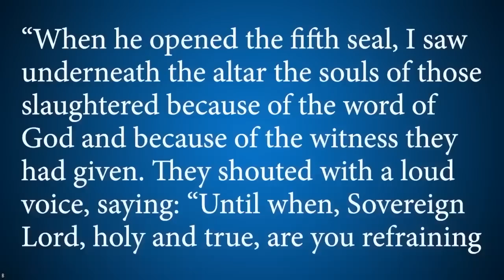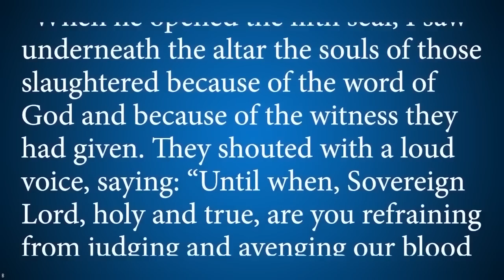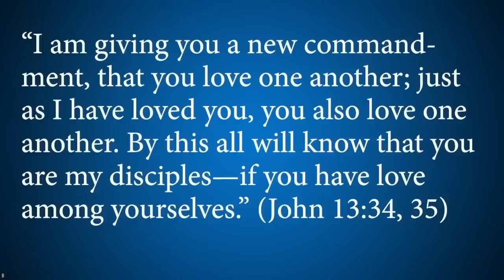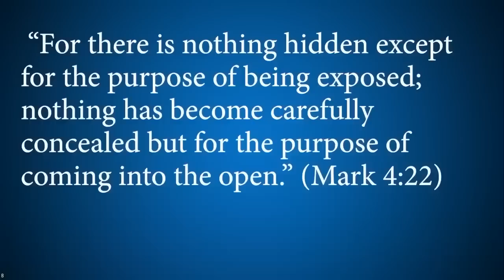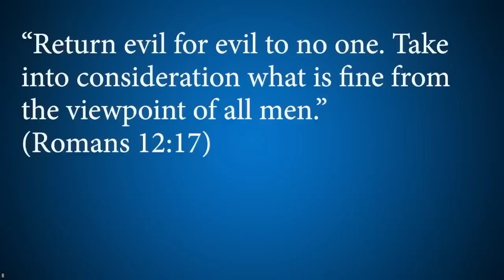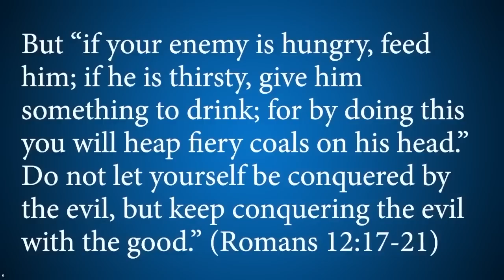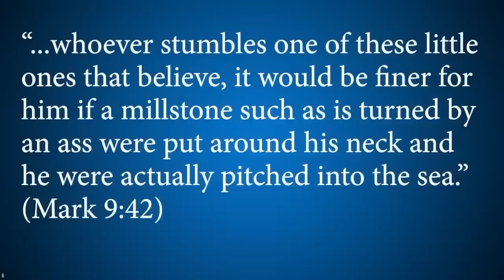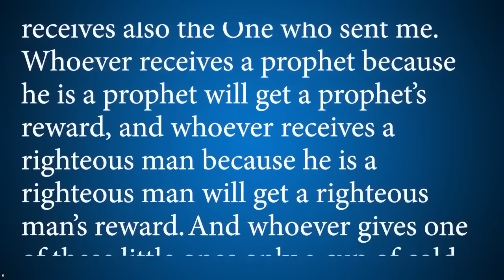Die Organisation der Zeugen Jehovas in Spanien verklagt eine kleine Schar ihrer Opfer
Dieses Video wurde am 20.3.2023  in English veröffentlicht.

Dieses Video ist die deutsche Übersetzung (als Voice-Over) des Videos
"The Organization of Jehovah's Witnesses in Spain is Suing a Little Flock of Its Victims" aus dem Kanal Beroean Pickets

Wenn du die Arbeit von Beroean Pickets unterstützen möchtest, klicke auf diesen

Wenn du einen Scheck schicken möchtest, benutze diese Adresse:
Loop Road
USA